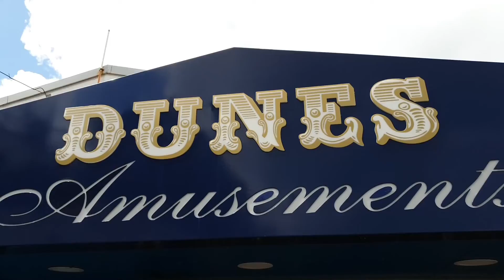A Year In Review | 2021 in 185 seconds (Roughly)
Normally I would have uploaded beginning of the year, but was delayed due to other commitments.

This is similar to the first video, one second clips.